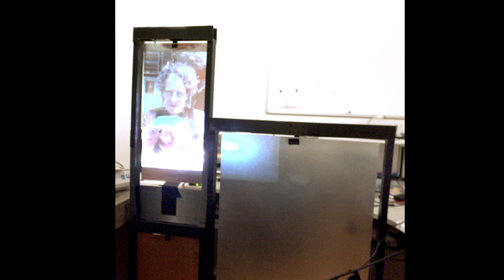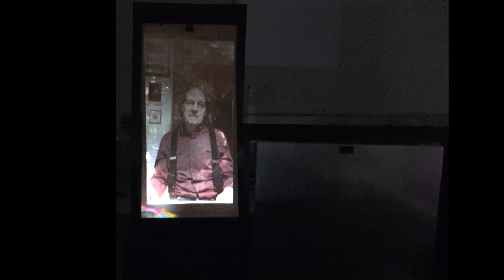PORTRAIT thunder sheet machine & video projection (test)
Johannes Kreidler